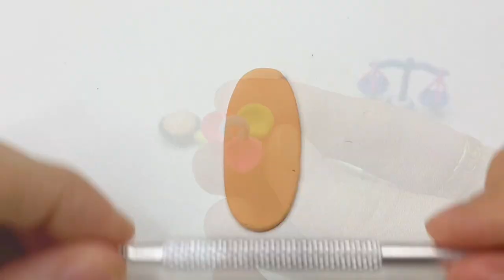DIY How To Make Polymer Clay Miniature Kitchen set, Washroom, Cow Shed, Charpai| Minia Village house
Dear Friends
In this New DIY Video, i will show you how to make Polymer Clay Miniature village house with mini mud house, mini kitchen set, mini washroom , mini tree, mini waterwell

Mini Cow clay house
DIY how to make animals house
clay charpai
Cow farm
miniature charpai
How to make clay charpai
make house of animal
clay house
how to make village
miniature village
How to make doll with clay
clay doll making process
diy miniature village house
mini indian village
miniature village house india
diy how to make mini village with house, tree , kitchen set , water hand pump
How to make doll from polymer clay
diy projects,
how to build a house,
Village house,
Doll routine in video house,
Doll home,
clay village women
village women from clay
indian village girl making with clay
How to make miniature charpai
How to make charpai
hand made charpai
Village doll house,
How to make miniature mini water well
How to make mini water well
hand made mini water well
DIY mini water well
How to make water wells with clay
diy projects,
Dollhouse furniture,
How to make stove for doll,
Gudiya ka ghar,
Guriya ka ghar,
Gudiya ke bartan,
How to make miniature tree,
Miniature tree,
How to make tree with clay,
Diy tree,
Polymer clay tree,
Handmade tree,
Tree for dollhouse,